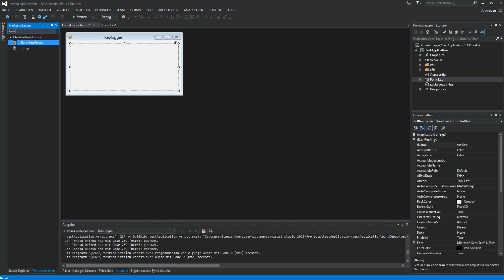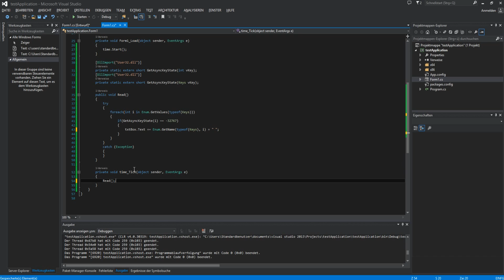Let's Show #78 - C# Tutorial - Simple Keylogger | Visual Studio .NET | dll import | user32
C# Tutorial: So erstellt ihr einen Keylogger mit der user32.dll
⇓⇓⇓⇓⇓⇓⇓⇓⇓⇓⇓⇓⇓⇓Links⇓⇓⇓⇓⇓⇓⇓⇓⇓⇓⇓⇓⇓⇓